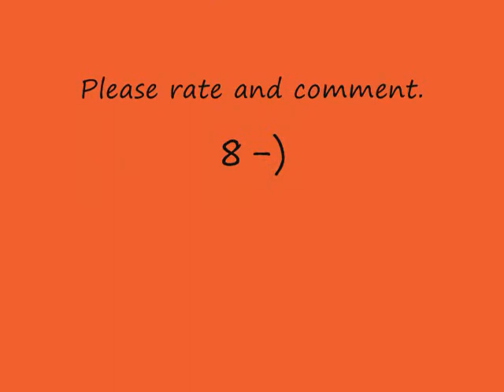Tatooine Recon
Short clip